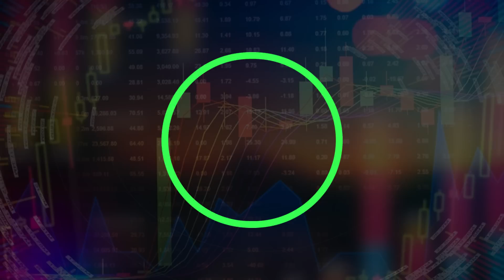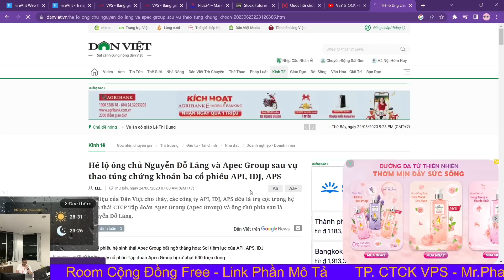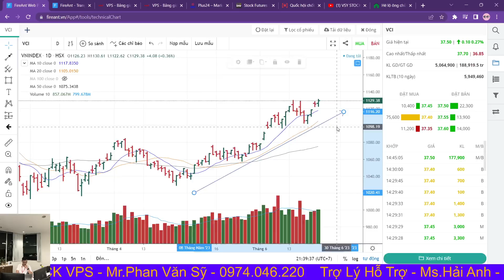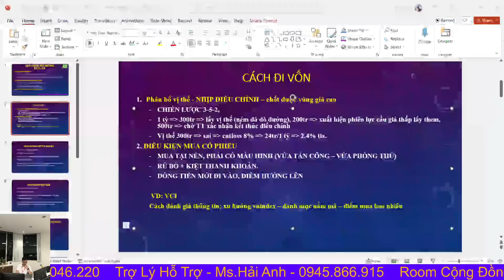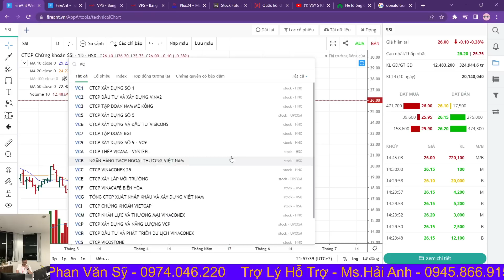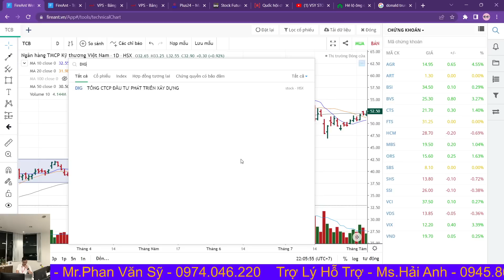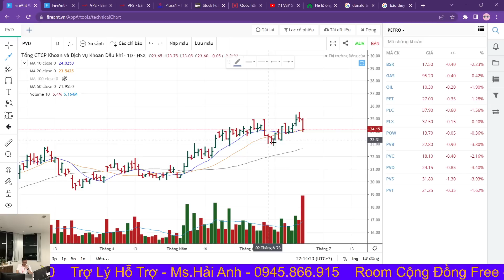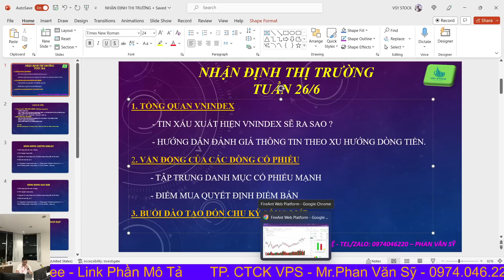NHẬN ĐỊNH THỊ TRƯỜNG TUẦN 26/6: VNINDEX TIN XẤU XUẤT HIỆN - CÁCH ĐÁNH GIÁ THEO XU HƯỚNG - CÓ NÊN BÁN